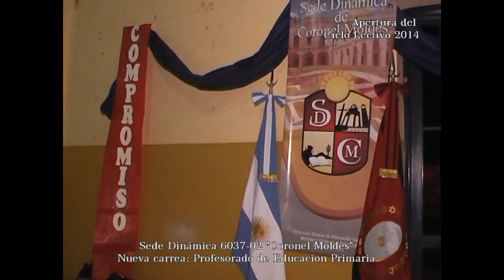2014 Apertura Ciclo Sede Dinámica 603702 - Cnel Moldes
Momentos de la apertura del Ciclo Lectivo 2014 de la Sede Dinámica N° 6037-02 "Coronel Moldes co la presencia del entonces Ministro de Educación, Ciencia y Teologiza. En dicha oportunidad se presenta la nueva carrera, Profesorado de Educación Primaria.